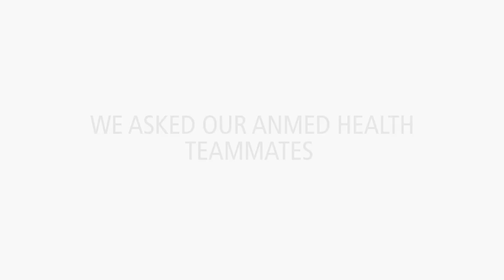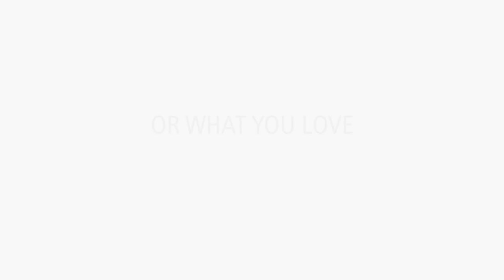I Belong - AnMed Health